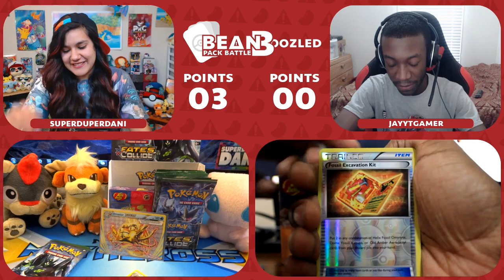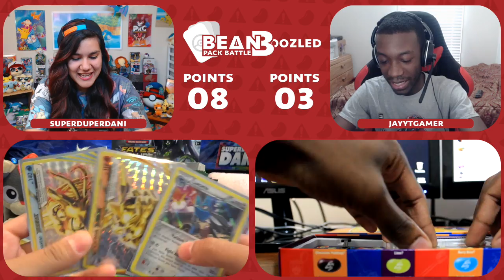BEAN BOOZLED Pack Battle Vs. JayYTGamer! Ep. 11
What's  good squad!! Today we are back with another episode of our Bean Boozled Pack Battles Vs. JayYTGamer!!

In this series, we will be opening Pokemon booster packs to see who gets the better pulls, but instead of just accepting defeat, the loser must eat the number of Bean Boozled Jelly Beans equal to the number of points they lost by! Today we are cracking open our split Pokemon Fates Collide Booster Box :D

Jay and I will be doing a video for this series every two weeks, so be sure to check out his channel to catch the next episode!

Point System:
Reverse Rare: 1 pt
Holo: 2 pts
BREAK: 3 pts
EX: 4 pts
Full Art: 5 pts
Secret Rare: 6 pts